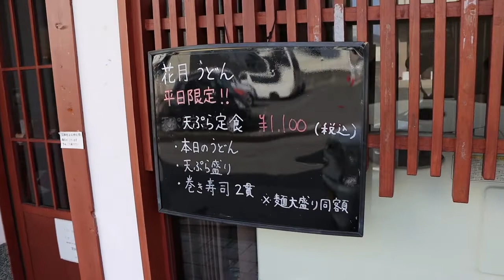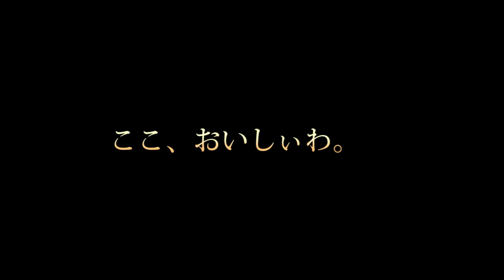姫路の花月うどん はるばる行く価値あり Travel Japan うろうろ兵庫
花月うどん
姫路市東今宿２丁目６−１９ あづみマンション1F

花月うどんのこだわり　昔ながらの作り方　出汁
１昆布を一晩水に浸し　じっくりうまみを出します。
２昆布を引き上げ、沸騰したところへ大量の割り節を入れます。
３出汁に、香り味が出たところで　火を止め濾していきます。
４すぐに覚まし、出汁にもコシをいれます。

使用カメラ
編集ソフト